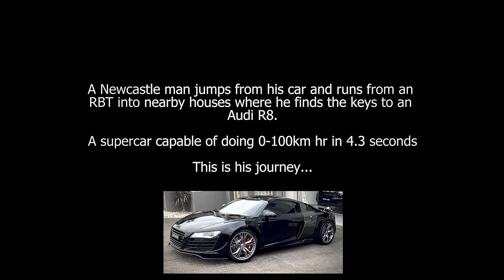Stolen Audi R8 Damaged During Crazy Joyride || ViralHog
Occurred on December 20, 2020 / New South Wales, Australia

"A man ran from a random breath test, breaking into houses, jumping fences, and hiding from the police. When he went through our house, he discovered the keys to our Audi R8 parked in the garage. This is the dashcam footage of the gut-wrenching 30-minute joyride he took before damaging the car beyond repair and dumping it at a property in Windale. It is an absolute miracle no one was injured with the erratic way this lowlife was driving our supercar, and we were fortunate enough to find the car with the help of the Facebook community."